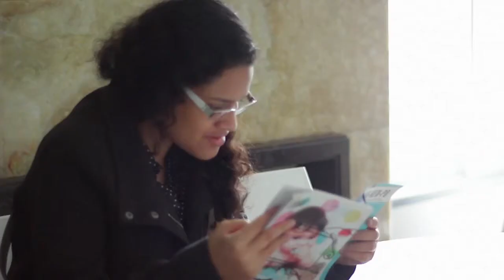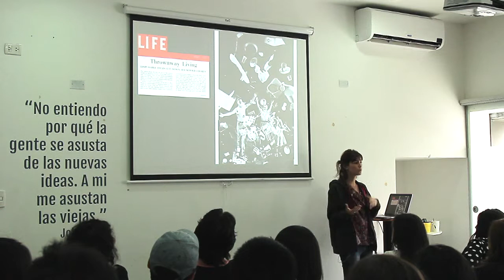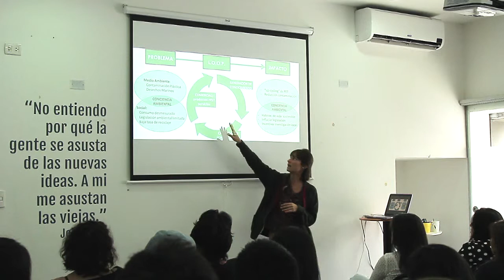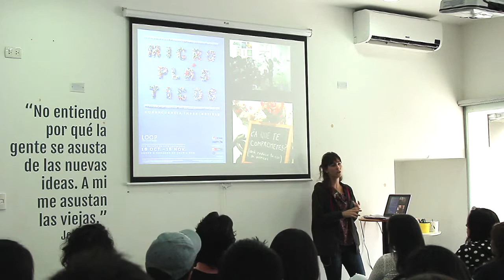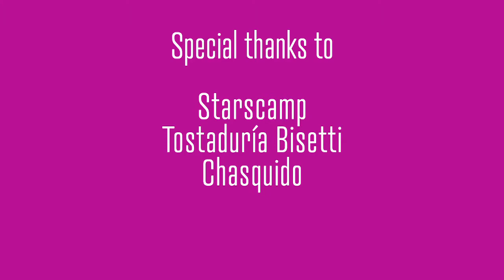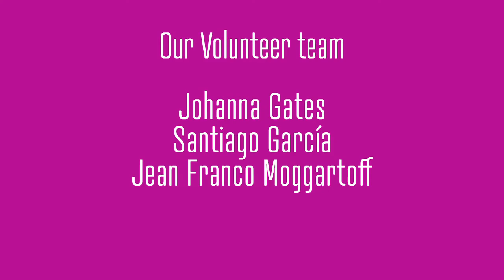Nadia Balducci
Nadia Balducci at CreativeMornings Lima, November 2014. Free events like this one are hosted every month in dozens of cities. Discover hundreds of talks from the world's creative community